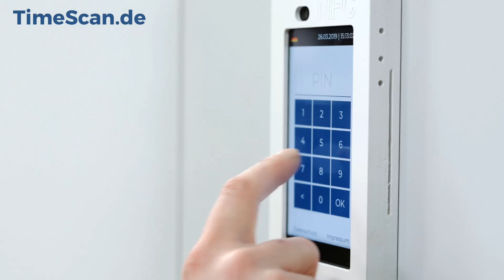Wintervorbereitung mit Max Reinthaler und Björn Bornholdt